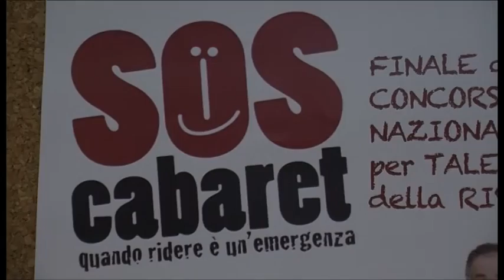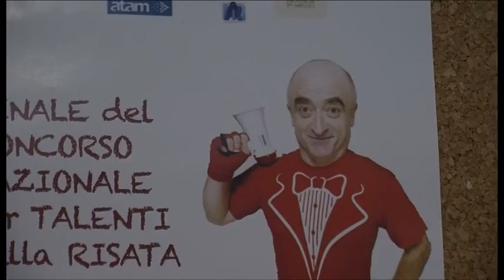Emergenza risata: torna SOS cabaret